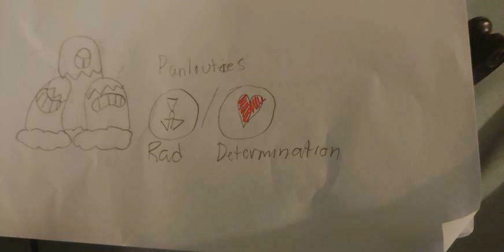Panloutes (Megalo Island)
Element: Radition/Determination